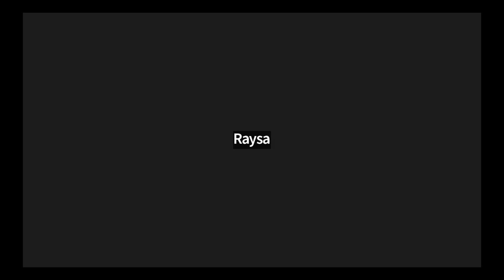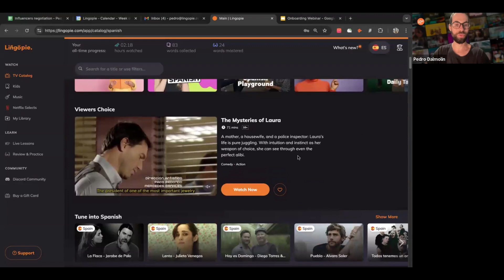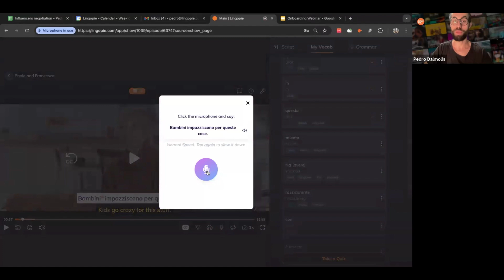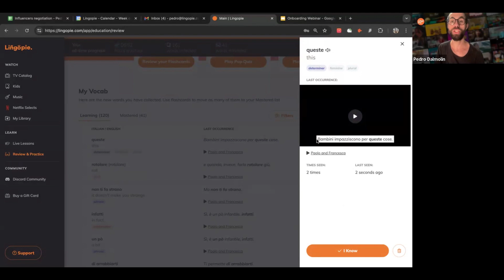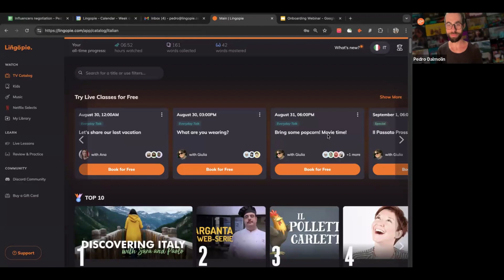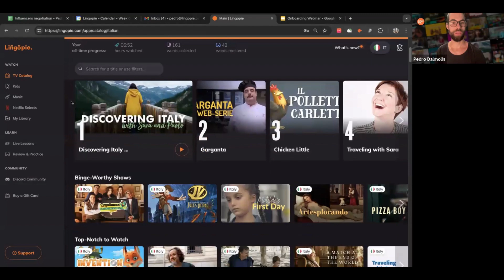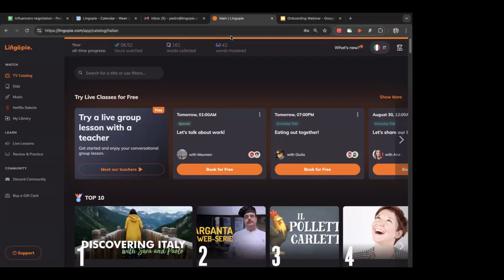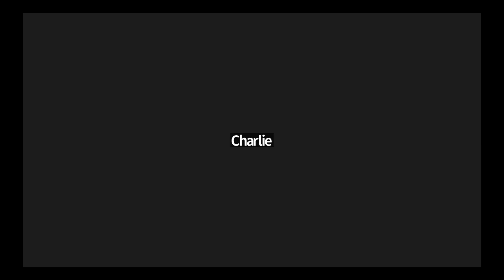Lingopie welcome webinar! | Onboarding and Q&A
Welcome to your first step towards mastering new languages with Lingopie! 🌍✨ Join Pedro and Cesar in this comprehensive webinar as they guide you through the exciting features of Lingopie. From binge-worthy TV shows to immersive audiobooks, engaging podcasts, and melodious music, discover how Lingopie makes language learning effective and truly enjoyable!

During this session, you'll get a detailed walkthrough of our platform. Whether you’re curious about navigation tips, content selection, or learning strategies, César is here to help ensure you make the most of your Lingopie experience.

Don't miss this opportunity to enhance your language-learning journey! We’re excited to help you dive deeper into languages!